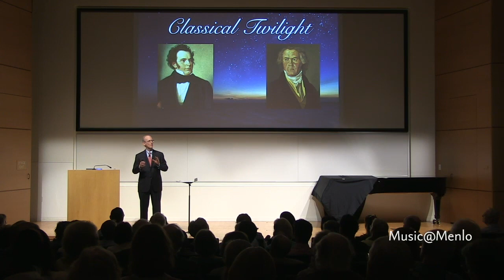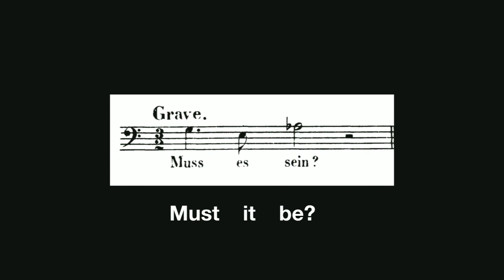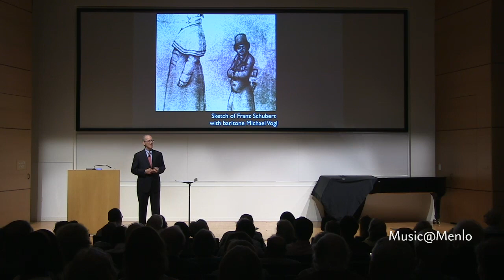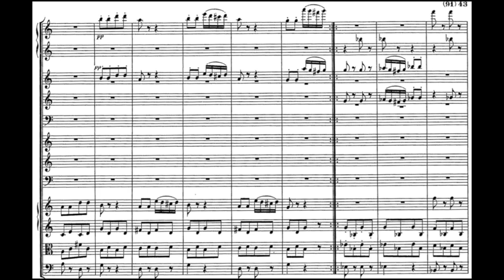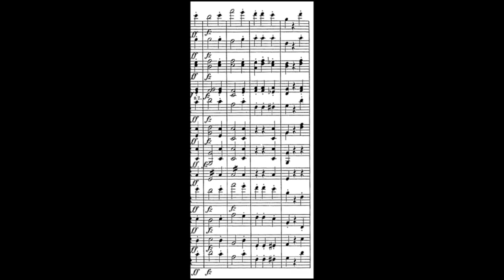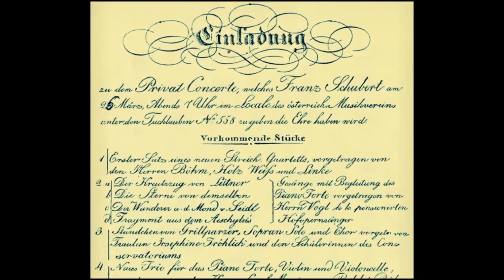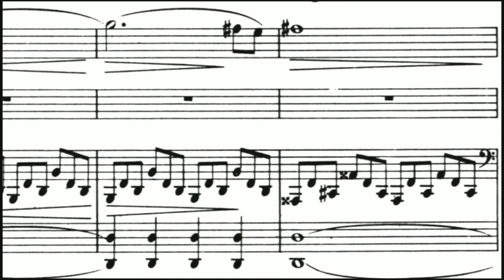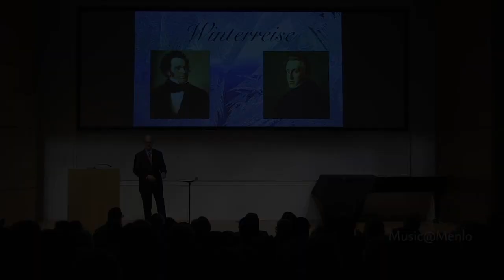Michael Parloff: Schubert’s and Beethoven’s Relationship (“Classical Twilight," Part 1; Music@Menlo)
Lecturer Michael Parloff provides insight into the personal and musical relationship between Franz Schubert and Ludwig van Beethoven. This is the first part of a two-part Encounter entitled "Classical Twilight." It took place on July 18, 2019 at Music@Menlo,  Chamber Music Festival and Institute, David Finckel and Wu Han, Artistic Directors.

Part 2 of the Encounter is about Schubert’s Winterreise. It can also be viewed on YouTube

Video edited by Michael Manke